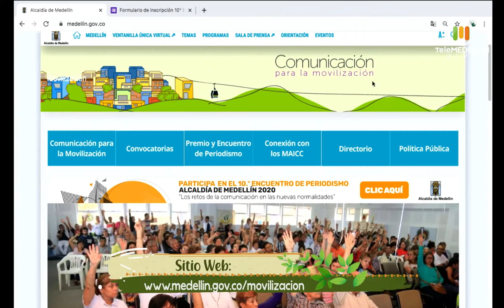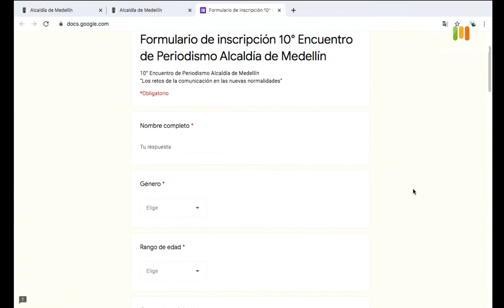¿Cómo HACER UNA HUERTA en casa? [Mi parque, tu casa] Telemedellín